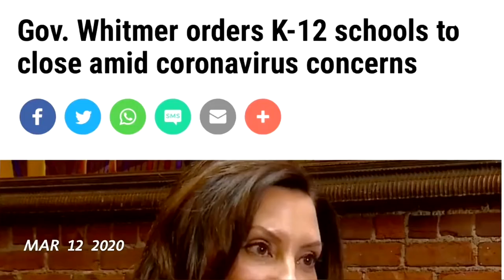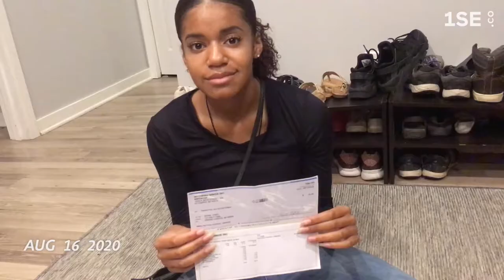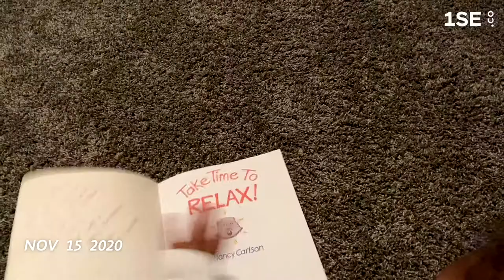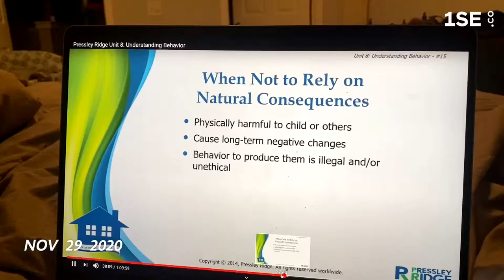365 Seconds of 2020...almost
At the beginning of 2020, I knew it was going to be a year I wanted to remember. Needless to say, my prediction came true.